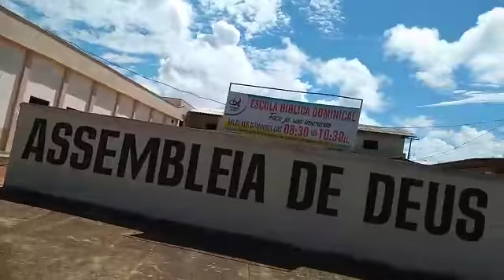Culto de missões em Rondônia 😍. Janeiro 2020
Vídeo de Vera Vieira